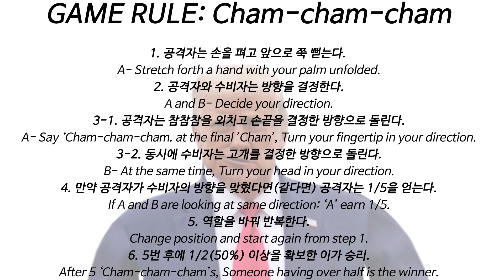참참참 게임 (Cham Cham Cham game)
댄스배틀 영상이 인기 있어 참참참도 만들어 보았습니다.
영상의 정치적 의도는 없습니다. 저는 그 누구의 지지자도 아닙니다.
For foreigner: In this video politicians speak Korean because a majority of my channel viewers are from Korea. Sorry for inconvenience.